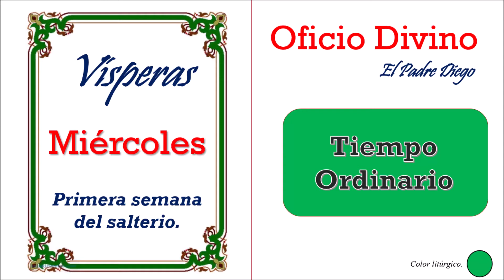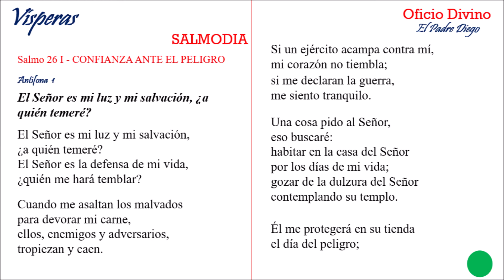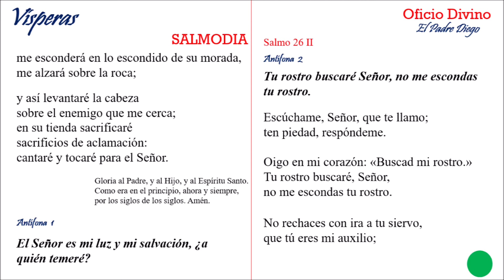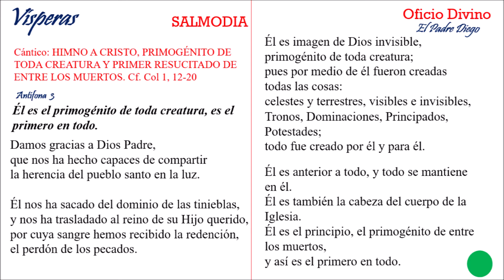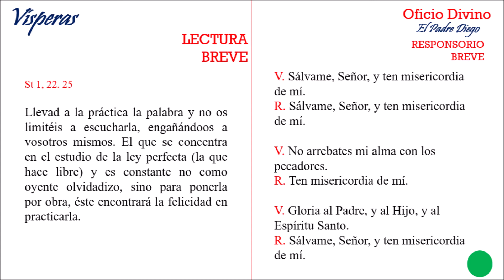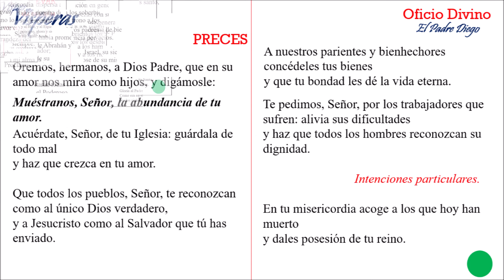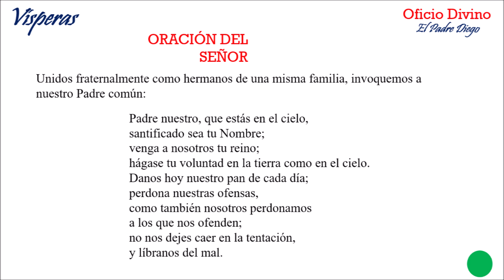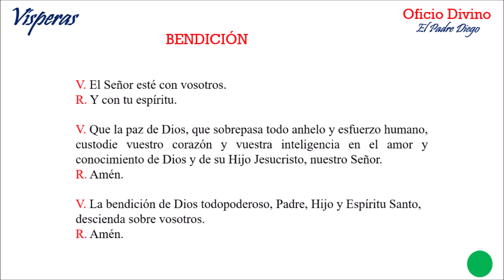Vísperas de hoy miércoles 2 de junio de 2021.